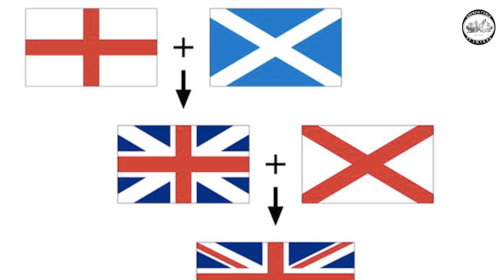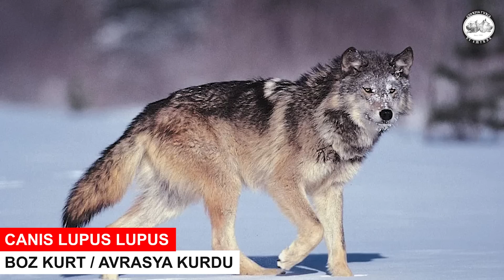Kurt Avcısı Köpek Irkları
Alfa kurt ve kurt türlerini anlattığımız videodan sonra bu seriye "Kurt Avcısı Köpek Irkları" sorusunun yanıtı ile devam ediyoruz.